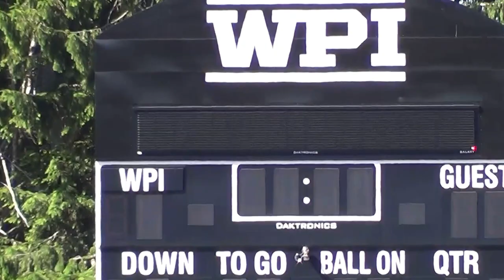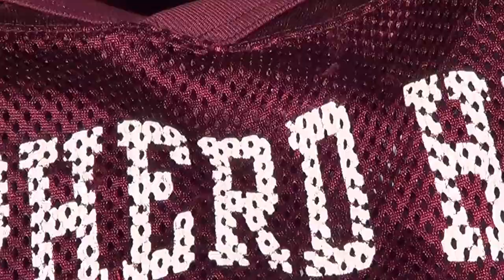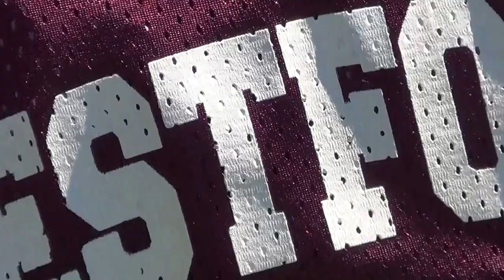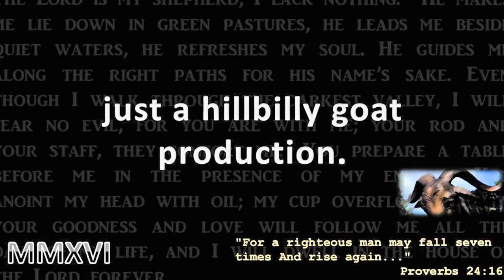2016 TRIPLE THREAT CAMP @ WPI "THE EXPERIENCE"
Worcester, MA - High school players from NY and New England converge at Worcester Polytechnic Institute for an extraordinary opportunity to work with coaches from WPI, Assumption College,  Holy Cross, Bentley University and Lafayette.